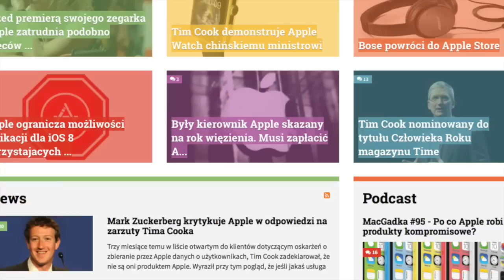MyApple Daily (S01E31) #31: Apple przejmuje Semetric